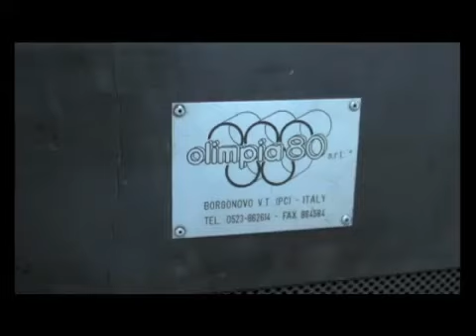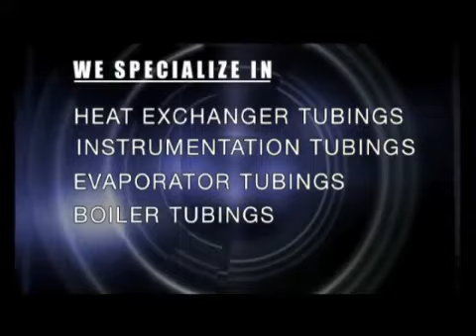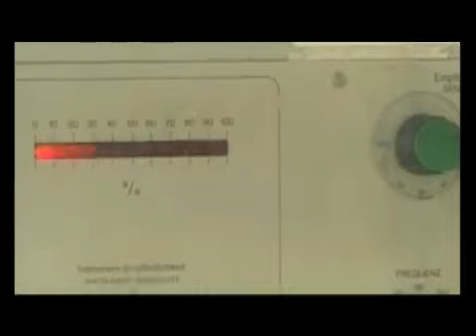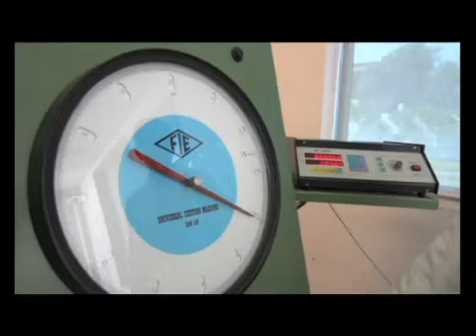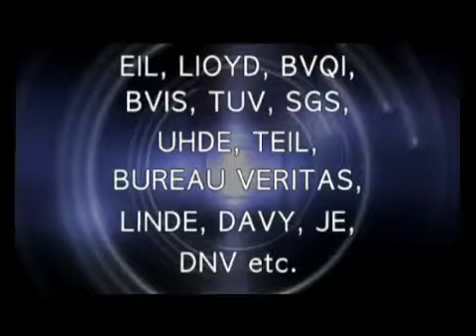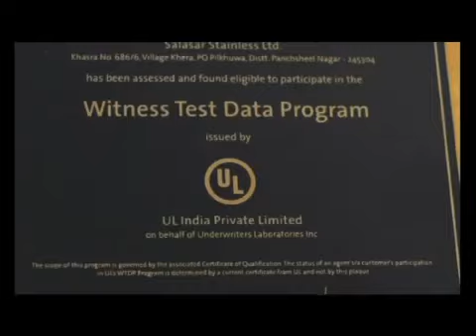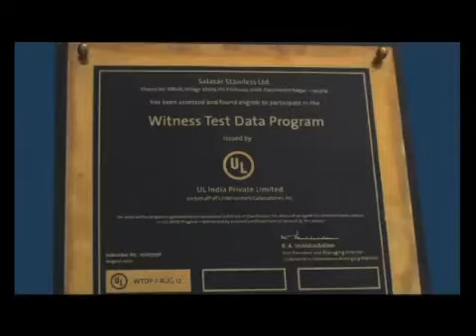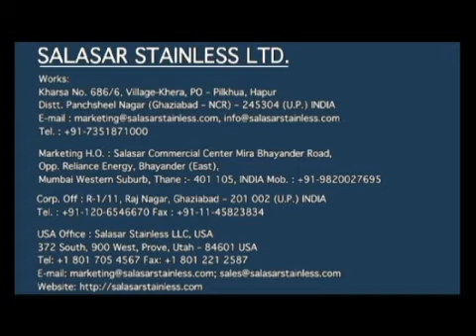SALASAR STAINLESS LTD.